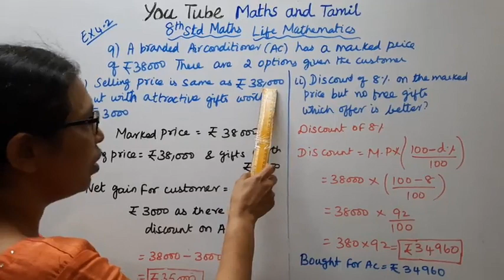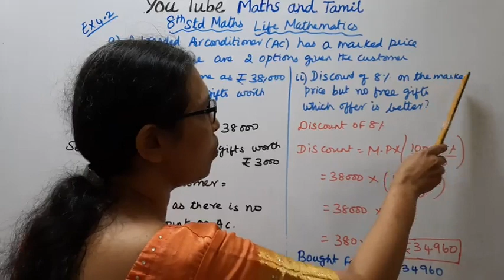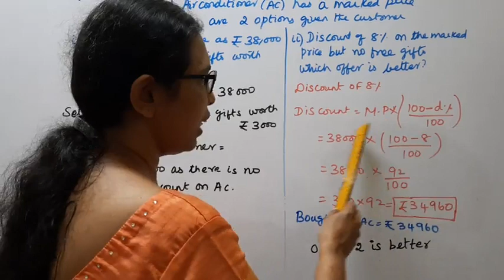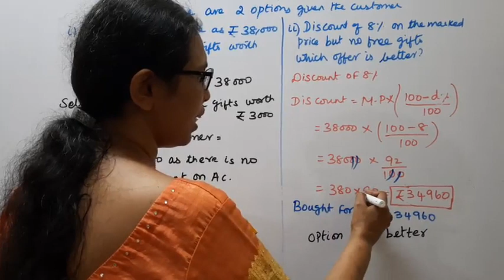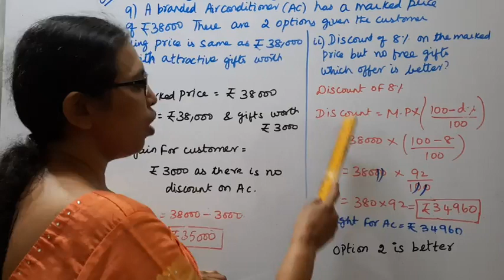T.N.8th Std Maths Exercise:4.2 Sum - 9 | Life Mathematics |chapter-4.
Dear Students,

tn8thmathsex4.2-9#tn8thmathslifemathematics#ex:4.2-9#mathsandtamil